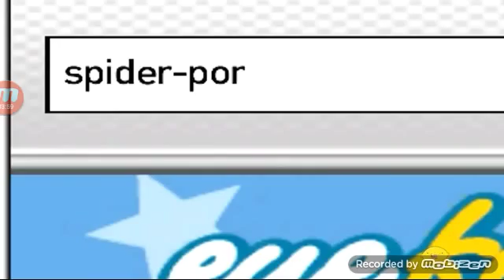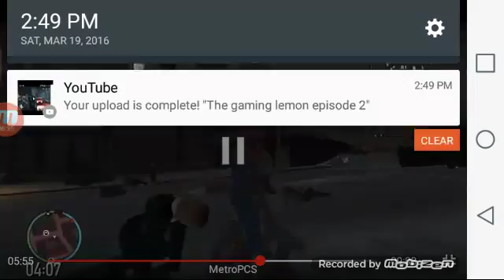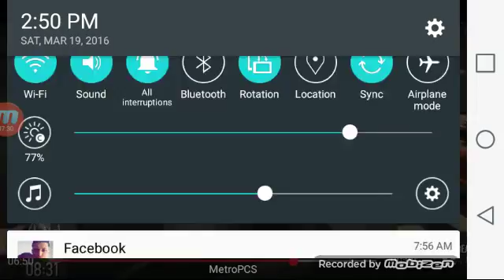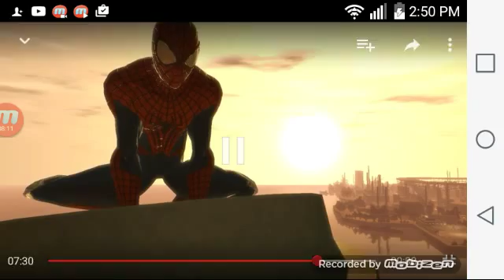The gaming Limon episode 3